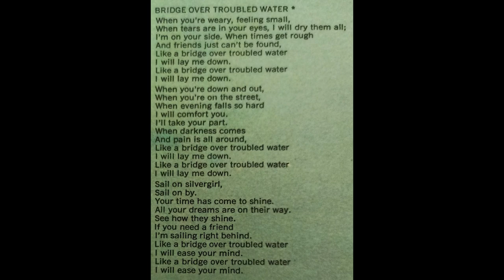Simon And Garfunkel - Bridge Over Troubled Water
This is the opening and title track from Simon and Garfunkel's final studio album, released in 1970. Original German pressing.